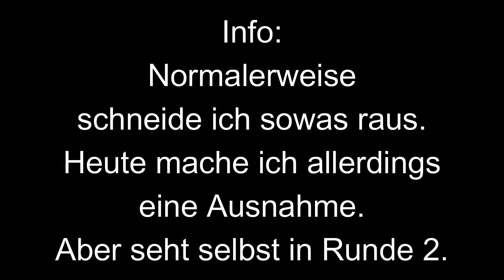Mimi und ich werden beleidigt :( (Among Us mit Mimi #16))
Heute werfe ich Mimi raus. Zum Schluss werden wir noch Beleidigt:(